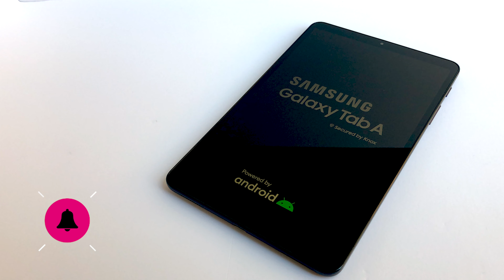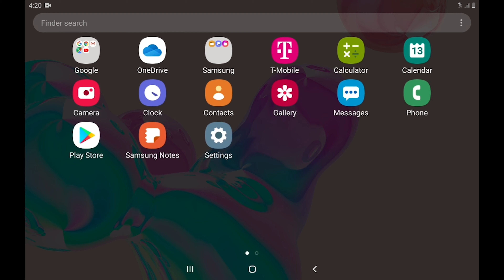Samsung Galaxy Tab A 8.4 Unboxing | T-Mobile Español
Acompaña a Susana en un unboxing de la nueva Samsung Galaxy Tab A 8.4 de T-Mobile. Su batería de larga duración de 5000mAh te ayudará a mantenerte conectado, escuchar música, y mirar tus series y películas favoritas. Para más unboxings visita

Ve prácticamente a cualquier parte y mantente conectado con la red 4G LTE en la Samsung Galaxy Tab A. Sin importar si vas de viaje, relajándote o tomando un descanso; el diseño compacto y delgado de la Galaxy Tab A con su pantalla vibrante la hacen el acompañante perfecto. Aventúrate a salir y mantenerte conectado sin Wi-Fi.

Sobre T-Mobile:
¡Conoce a T-Mobile, los inovadores de conexión! 🚀 Como la red 5G más grande y rápida del país, no solo estamos cambiando el juego, lo estamos reinventando. Sumérgete en el mundo de los productos más avanzados, beneficios a otro nivel y nuestra expansiva red 5G que te ha apoyado. ¡Su experiencia móvil acaba de obtener un upgrade! 🌐📱

En este unboxing de TMobile Susana te muestra la nueva